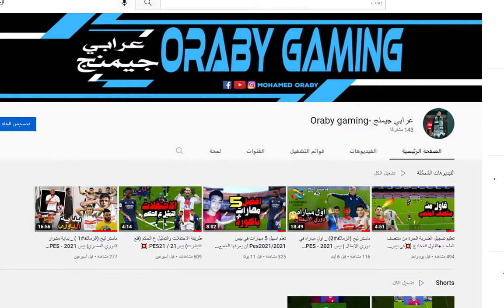تسجل هدف من ضربة البداية+ضربات الجزاء 💥| بيس 2021 - PES 2021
تسجيل هدف من الدقيقة الاولى في لعبة البيس 2021
Oraby gaming- عرابي جيمنج
pes21
pes20
pes22